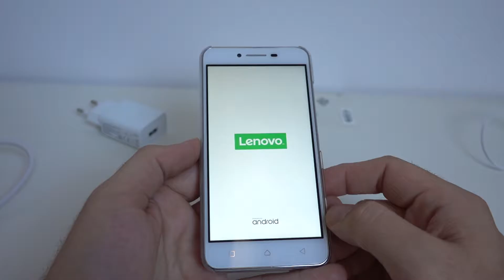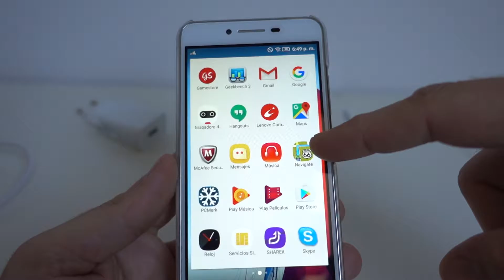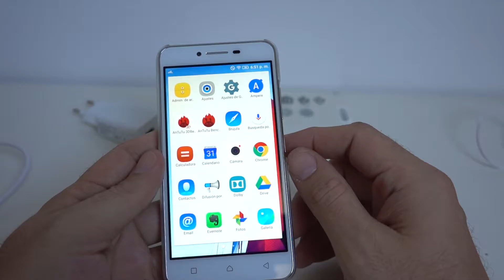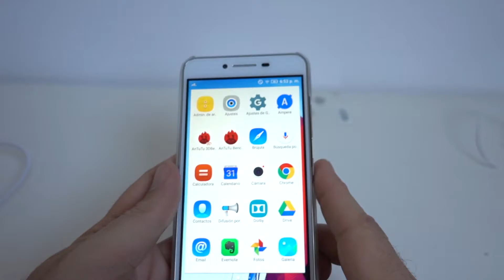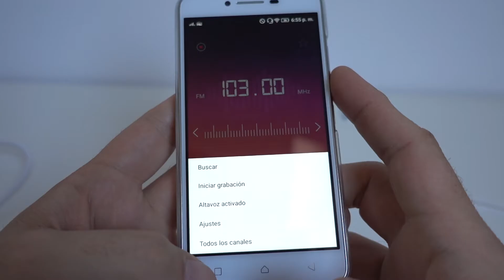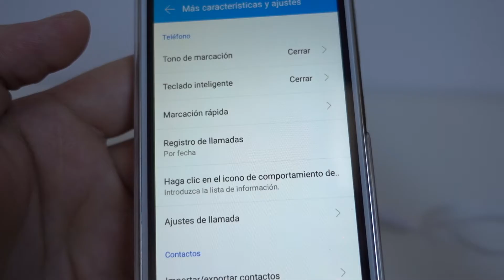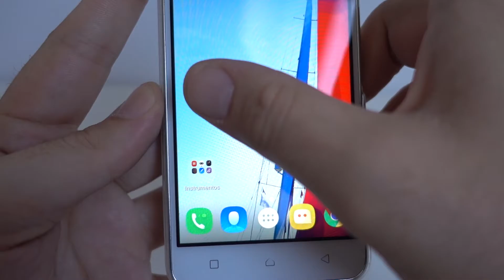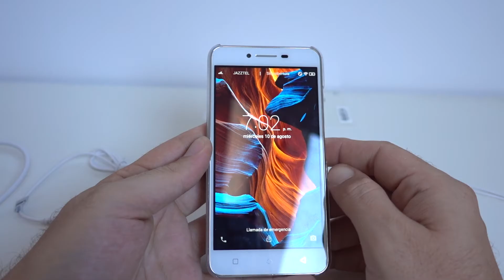Lenovo K5 - Analisis (II)